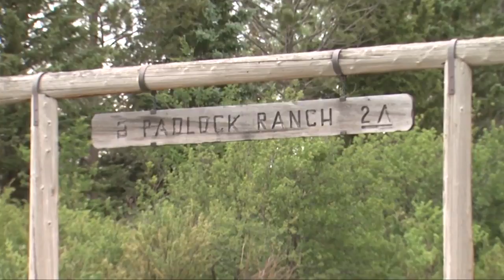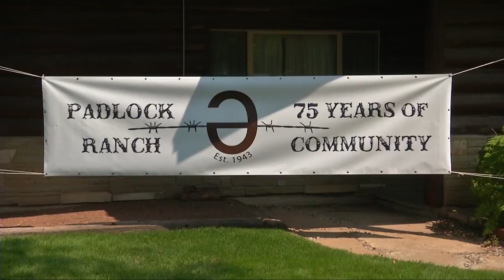Montana Ag Network: Padlock Ranch celebrates 75th anniversary